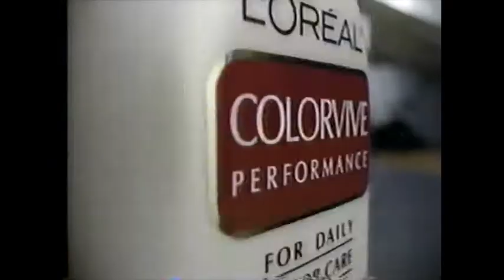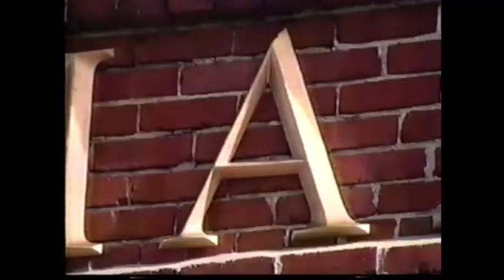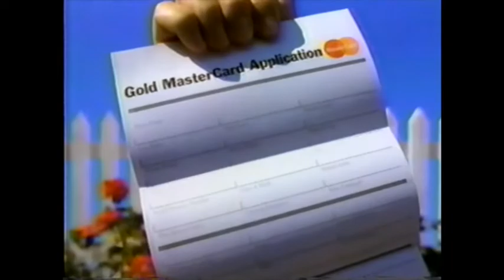NBC Commercials (April 27, 1995)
Recorded during a new episode of Seinfeld on KHON in Honolulu, HI.